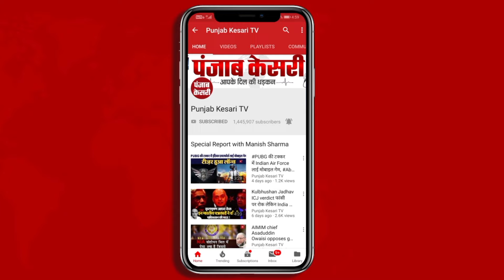Garhwa Crime:TSPC के छह उग्रवादी हथियार के साथ गिरफ्तार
गढ़वा(Garhwa) जिला में बीड़ी पत्ता का हो रहे कारोबार और क्षेत्र में हो रहे विकास कार्यों (development work) में संवेदक एवं बीड़ी पत्ता व्यवसाई जनप्रतिनिधियों को हथियार के बल पर डरा धमका कर क्षेत्र में लेवी की वसूली का प्रयास कर रहे थे... नए उग्रवादी संगठन टीएसपीसी(TSPC) के सदस्य...